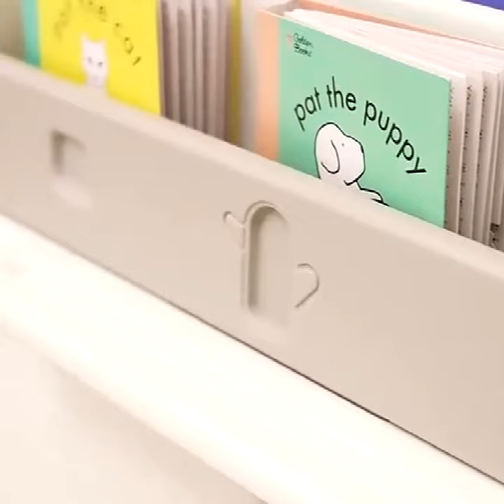Kids' Christmas Gift: Small Bookshelf with Drawing Board, Toddler Bookcase Toy Storage Organizer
Great for Kids' Christmas Gift
Brand: idikid
Portable Bookshelf with Drawing Board, Large Toy Storage Organizer for Toddlers, Suit for Kid's Bedroom, Playroom, Living Room， Nursery
5 in 1 multifunctional